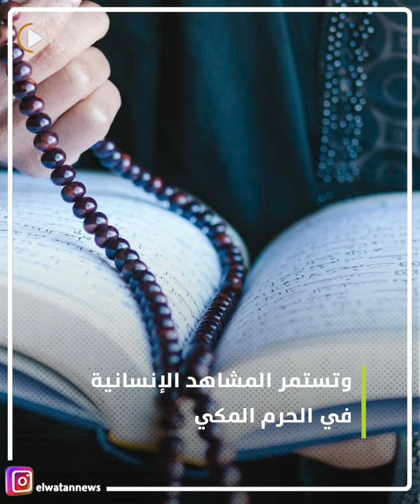مشهد يخطف القلوب.. رجل أمن سعودي يساعد طفلة في رمي جمرة العقبة